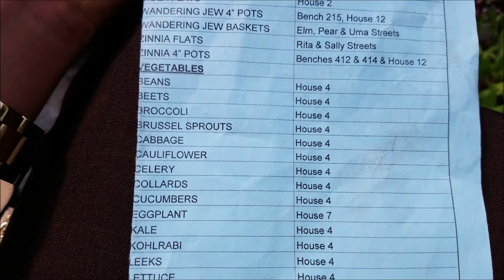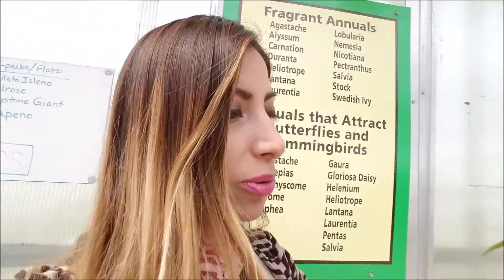Vamos al green house!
Bienvenidos a mis Vlog!
Soy Sandra una peruana viviendo en Los Estados Unidos, felizmente casada con un americano. Profesora de profesion, amante de la compras, maquillaje y moda.